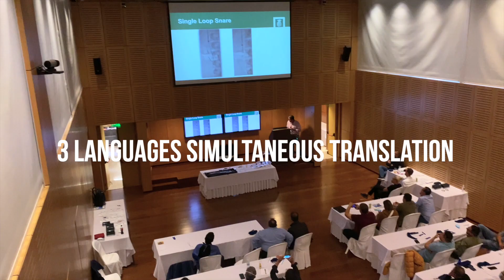EPK CAVAL 2022